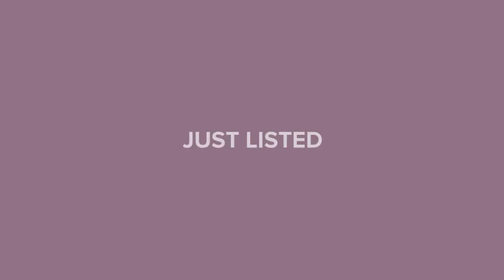14973 NEWPORT ROAD CLEARWATER, FL 33764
Rachel Friesema Kelly Corcoran - Countryside Clearwater
4 beds 2 baths